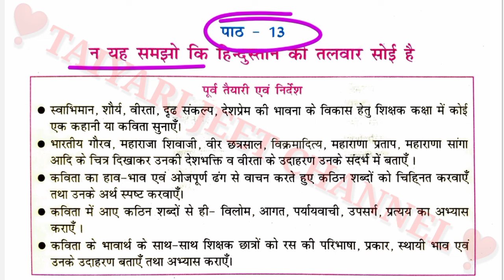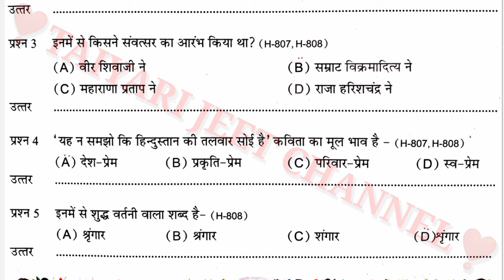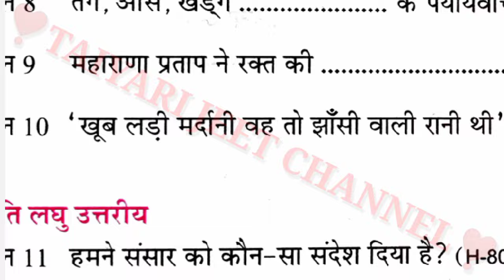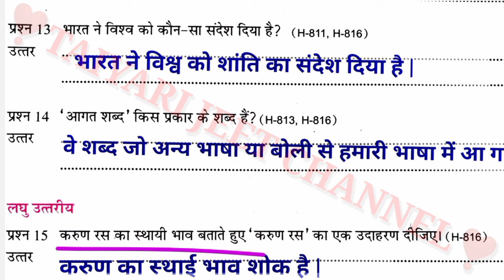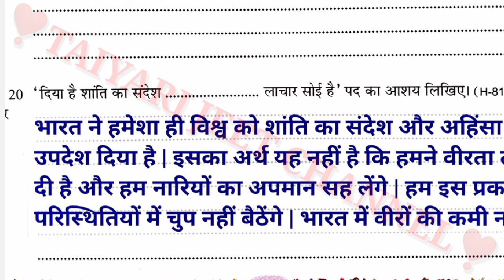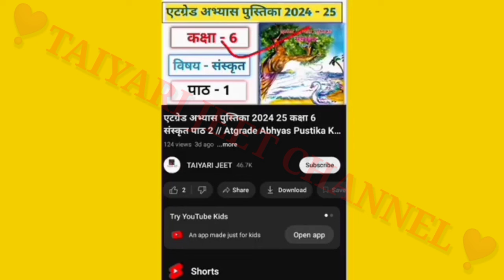एटग्रेड अभ्यास पुस्तिका कक्षा 8 हिंदी पाठ 13 // Kaksha 8 Hindi Atgrade Abhyas Pustika 2024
तैयारी जीत की इस चैनल पर आपको सभी विषयों से संबंधित ऑब्जेक्टिव क्वेश्चन एवं क्वेश्चन बैंक के प्रश्नों को ट्रिक से हल कराया जाएगा

kaksha 8 atgrade Hindi Abhyas pustika 2024 25
कक्षा 8 हिंदी पाठ 13 एटग्रेड अभ्यास पुस्तिका 2024 25 के उत्तर
Kaksha 8 Hindi Paath 13 Atgrade Book Solution
kaksha 8 Hindi atgrade Abhyas pustika 2024 25 ke hal
कक्षा 8 हिंदी ऐठ ग्रेड अभ्यास पुस्तिका पाठ 13 के उत्तर
class 8th ategrate Abhyas pustika 2024 25 hindi ke path 13 ke Uttar
Class 8 Hindi paath 13 na yah Samjho ki Bharat ki Talwar Soi hai ke Uttar